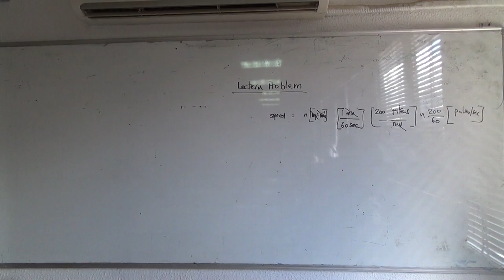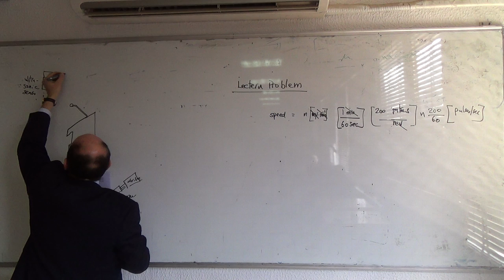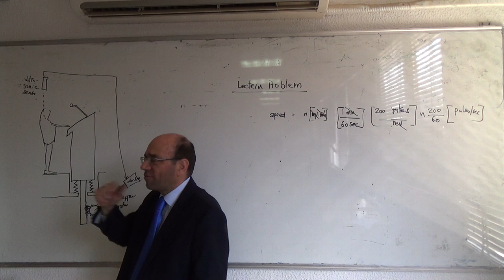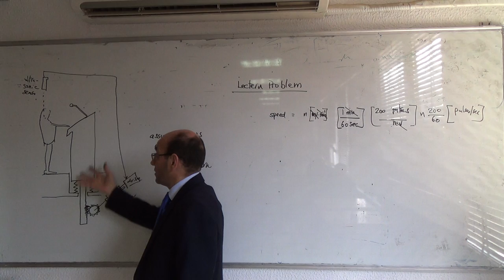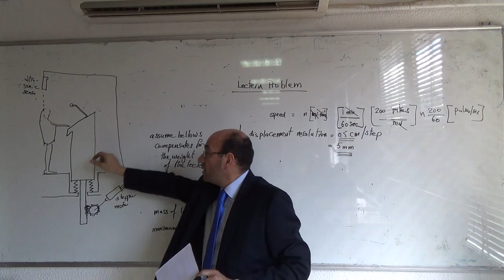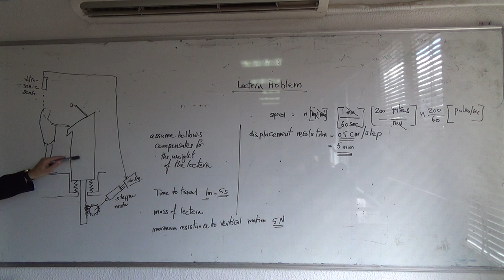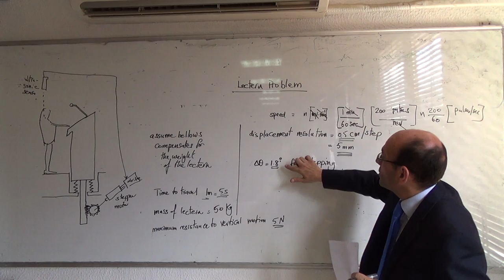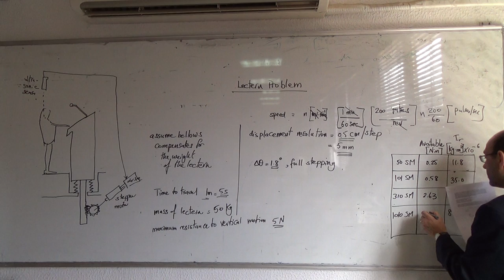Stepper Motors: Lectern motor sizing problem (a), 2/3/2015